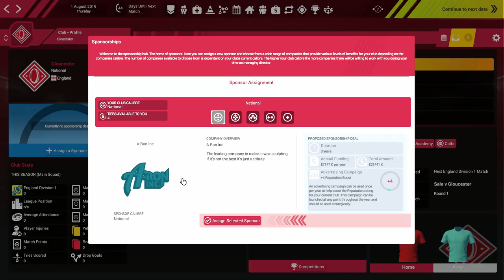Rugby Union Team Manager 3 Official Trailer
The third instalment of “The Number 1 Rugby Union Management Game”.
Rugby Union Team Manager 3 gives you full control of managing your own Rugby Union team.  MUCH MORE!
Navigate your way through the biggest tournaments in Rugby,  in both the Northern and Southern hemispheres, with over 10000 senior players to choose from!

What's New?
We've gone crazy on this one and here is a list of what is ALL NEW.

New match engine with all new graphics and animation.  Take control with more interactions than ever before.
Entirely new and redesigned User Interface.  Very clean and modern with tool-tips, help and tutorials.
New manager types, styles and attributes
New executive board evaluations
New player sales negotiations
New tactical options
New financial budgets
New players, attributes, kits and badges

Match engine
Created from the ground up, using real life animations and player movements, incorporating a host of tactical options in both attack and defence.

New User Interface
Lively animated user interface, which makes navigating the game easy, as well as being easy on the eye.

New manager attributes
Managers now have a host of attributes like the players themselves, which combine to give an overall rating.

Executive board will now judge your managerial performance in many different ways.  Only maintaining these levels will lead to your job security.

The sale of your own players can now be negotiated, so you can either play it safe and except the early offers, or hold out for a better deal.

New manager types
The starting manager now has a variety of managerial types he can start as, each carrying bonuses in specific areas.

New tactical options
As well as the Ad-Lib attack style, there is now Structured-Flexible and Structured-Rigid to choose from.

New financial budgets
Clubs will now have budgets for payroll, transfers and ground improvements.  Over spending budgets will not be taken lightly by the executive board.

New Database
New imagery, attributes, kits and badges.

320 Clubs
Including clubs from both the northern and southern hemispheres.

Staffing and Facilities
Control all staffing, including Assistants, Coaches, Doctors & Physios
Upgrade facilities, including Stadium, Gym, Training Paddock, Track,
Kicking Enclosure, Tactical Briefing Room, Academy Clubhouse, Alliance
Clubhouse & Centre of Excellence

Players
Discover hidden talents among youth teams and work with Agents and
Scouts to deliver the best players to your club.
Featuring over 10000 senior players and 2000 colts players
Full 2D and 3D match engines with real-time interaction with your team

Game Database Editor
Get closer to the simulation with the powerful customised game editor

Tournaments and Competitions
Work your way up the ladder and lead your team to the biggest tournaments in the world of rugby, with over 50
competitions included.